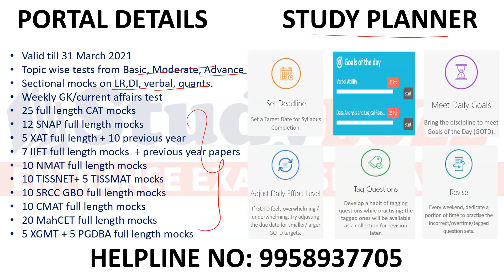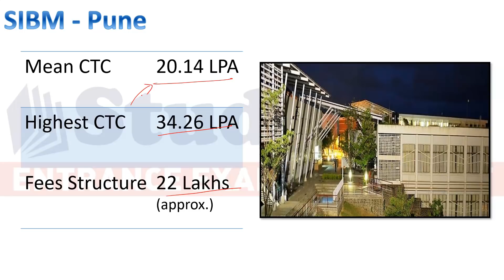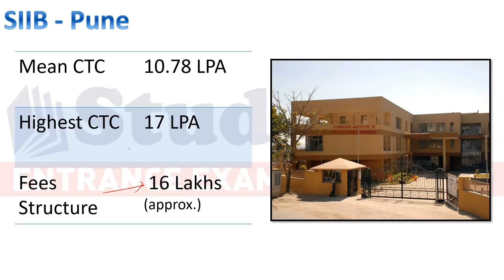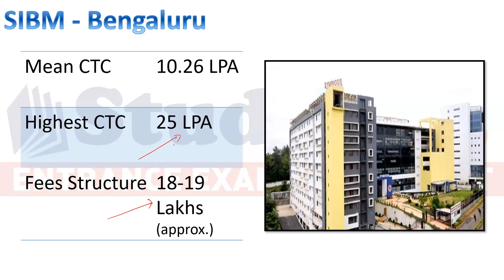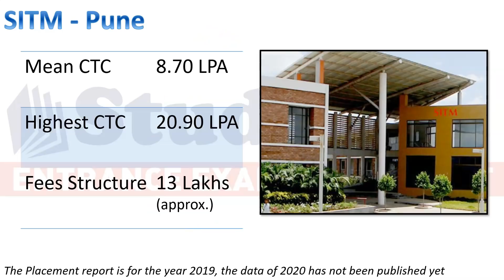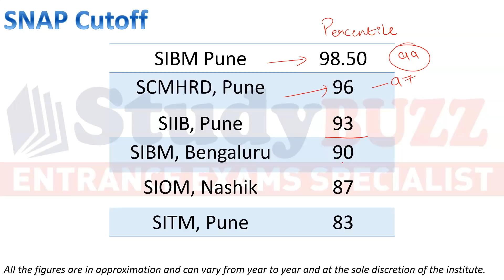Placement report, fees structure and cutoffs of top SNAP colleges | SIBM, SCMHRD, SIIB, SIOM, SITM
In this video, we will discuss the placement report of all top SNAP colleges, their average salary, fees structure, cutoffs and other important details.